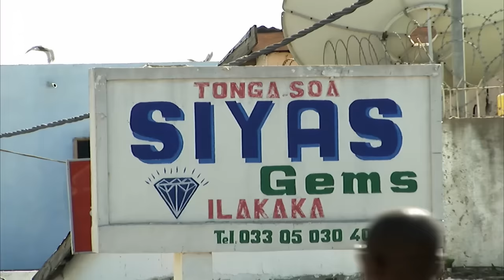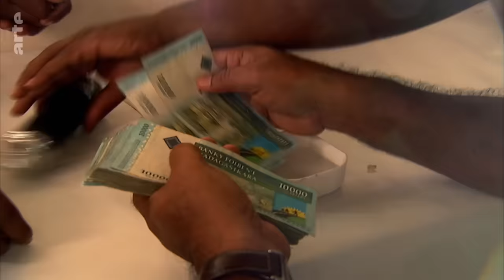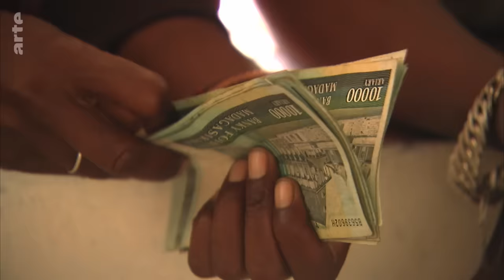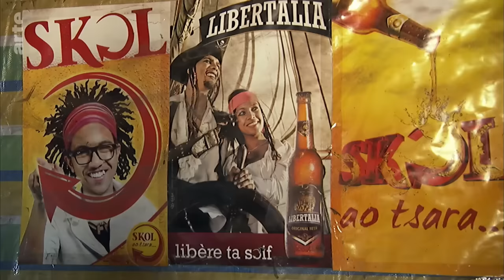Madagaskar : Verfluchtes Tal der Saphire | ARTE Reportage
Im Ilakaka-Tal in Madagaskar wurden viele Menschen zu Sklaven eines Traums, der Ende der 90er Jahre aufkam, als ein Bauer einen blauen Stein in einem Bach fand. Seitdem graben sie hier unermüdlich, in der Hoffnung, mit Saphiren reich zu werden. Für 1,70 Euro pro Tag. Eine Reportage mit Illustrationen von Bo Soremsky.